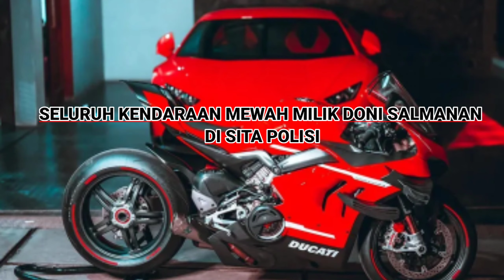SELURUH KENDARAAN MEWAH MILIK DONI SALMANAN DI SITA POLISI